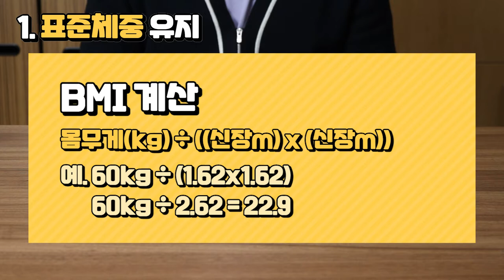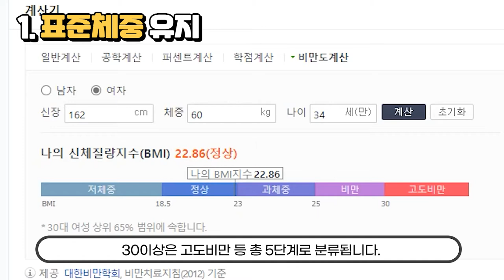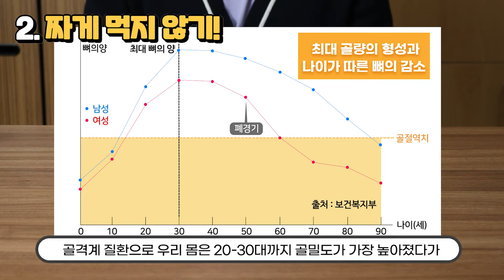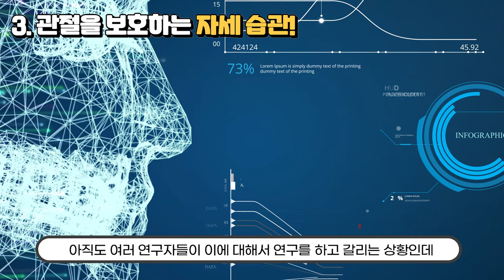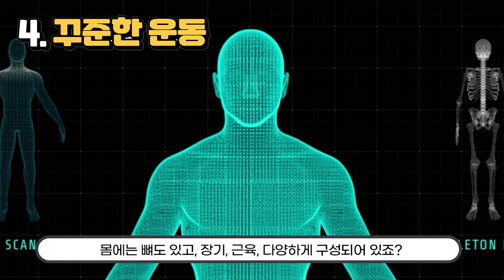지킬 수 있다! 건강한 관절을 위한 5가지 방법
우리 관절의 건강을 위하여!
지금 알려드리는 5가지 방법이라도 지켜보는 것은 어떨까요?

00:33 표준 체중 유지
01:36 짜게 먹지 않기
02:39 관절 보호 습관
03:43 꾸준한 운동
04:15 비타민D와 칼슘 섭취

▶ 새움병원
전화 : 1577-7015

-소스 영상
"Videezy.com"